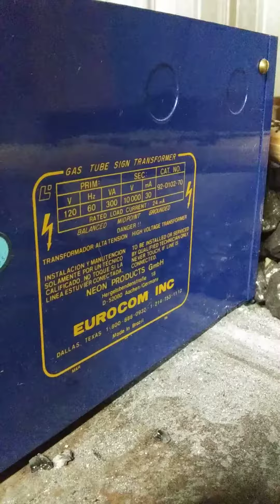May 14, 2021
Neon Transformer fractal